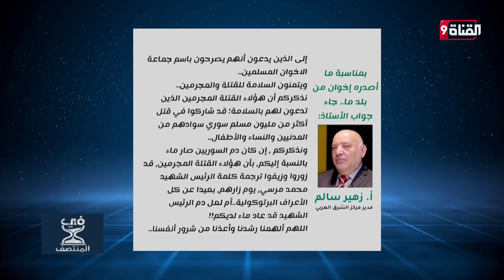حزن من بعض أعضاء جماعة الإخوان المسلمين على موت الرئيس الإيراني وزهير سالم يرد